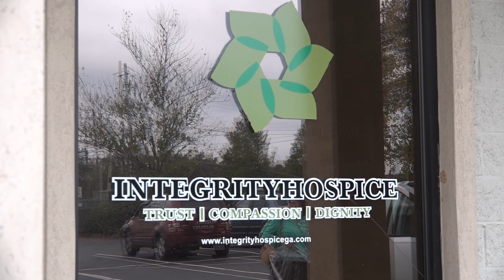Michelle Faulk talking about Integrity Hospice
Michelle Faulk talking about Integrity Hospice of Dublin.